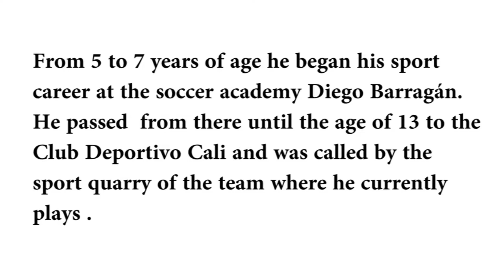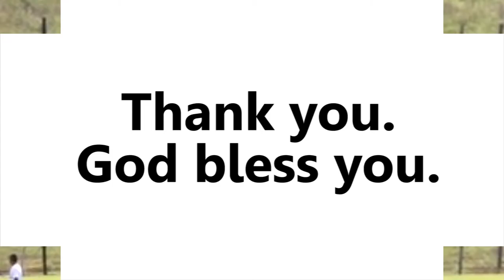Juan Martin Vasquez Tejada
Soccer Player